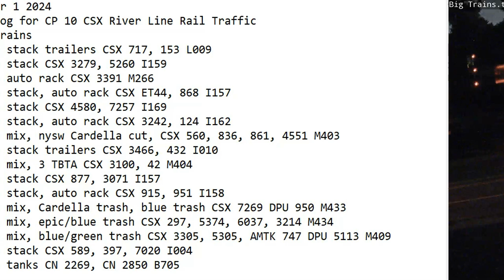September 1 2024 BigTrains.TV CP 10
24 Hrs trains
01:38 nb stack trailers CSX 717, 153 L009
01:54 nb stack CSX 3279, 5260 I159
02:44 sb auto rack CSX 3391 M266
05:05 nb stack, auto rack CSX ET44, 868 I157
05:21 nb stack CSX 4580, 7257 I169
07:06 sb stack, auto rack CSX 3242, 124 I162
08:42 sb mix, nysw Cardella cut, CSX 560, 836, 861, 4551 M403
09:24 sb stack trailers CSX 3466, 432 I010
10:19 nb mix, 3 TBTA CSX 3100, 42 M404
13:11 nb stack CSX 877, 3071 I157
13:53 sb stack, auto rack CSX 915, 951 I158
14:31 sb mix, Cardella trash, blue trash CSX 7269 DPU 950 M433
17:25 nb mix, epic/blue trash CSX 297, 5374, 6037, 3214 M434
21:11 sb mix, blue/green trash CSX 3305, 5305, AMTK 747 DPU 5113 M409
21:28 sb stack CSX 589, 397, 7020 I004
22:12 sb tanks CN 2269, CN 2850 B705